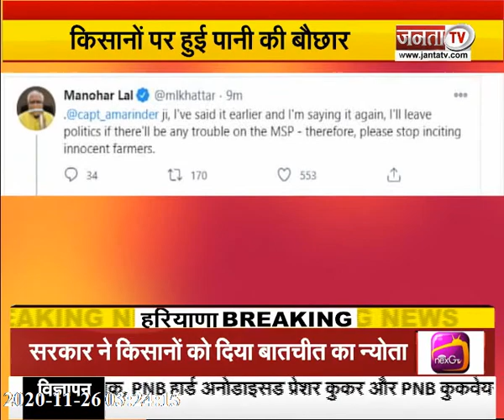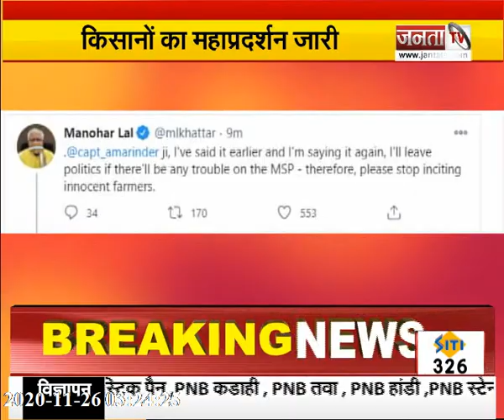CM मनोहर लाल ने कै. अमरिंदर पर साधा निशाना, कहा- पंजाब के CM ने किसानों को भड़काया